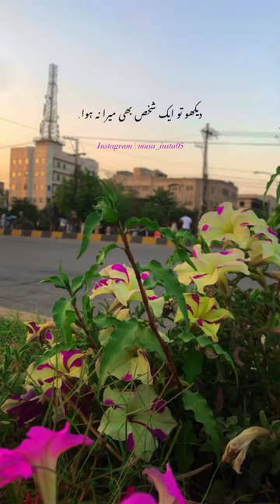Suchon to sari umir